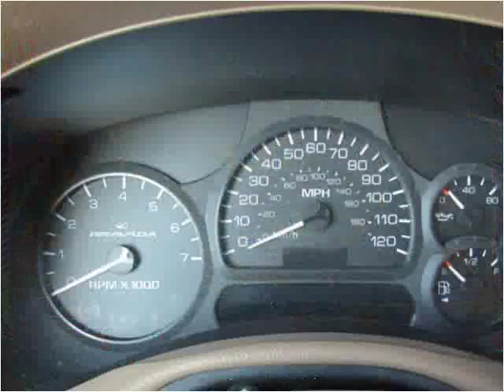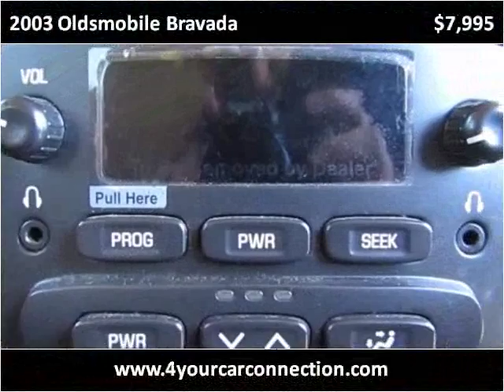2003 Oldsmobile Bravada Used Cars Cranberry PA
This 2003 Oldsmobile Bravada is available from 4 Your Car Connection.